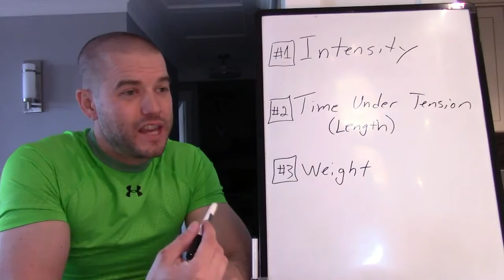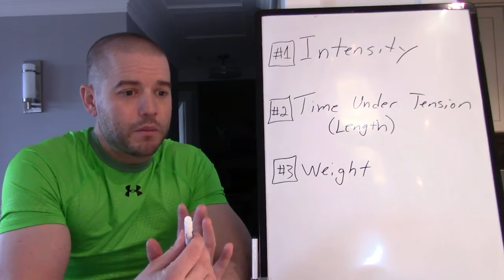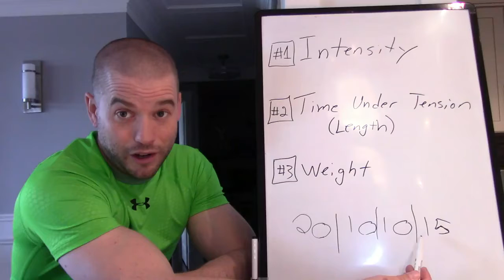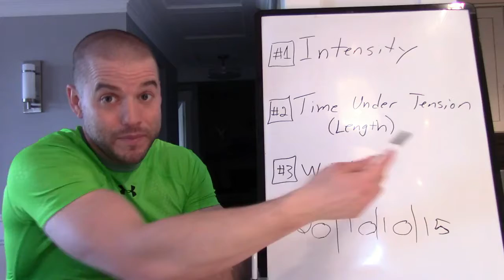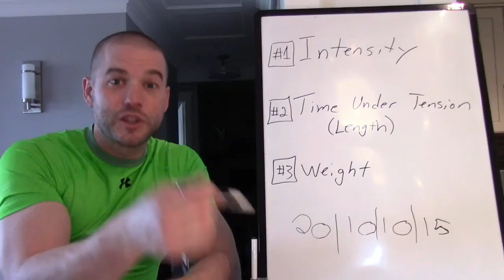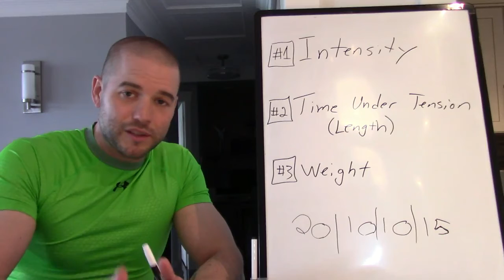Episode 21 - Progressive Overload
I've been making some strength gains over the last 3 weeks and have been using the concept of progressive overloading.  Not quite the body weight gains that I've wanted quite yet, but definitely getting stronger!